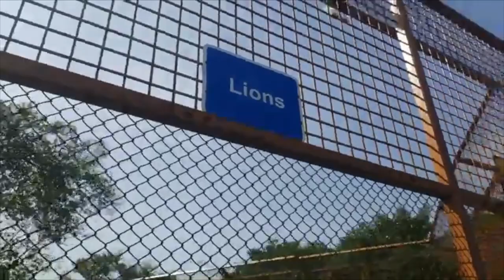Xmarai SurXmarai SurXmari Lions LionsDen IG/Islamabad.Rawalpindi IG/KhyberPashtunKhwa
Instagram.com/AdventureNorthernPakistan
Flickr.com/KhanKhattak